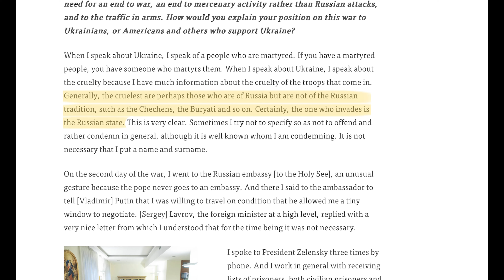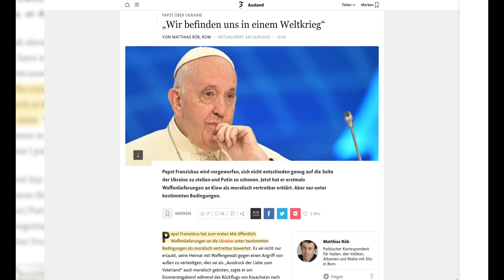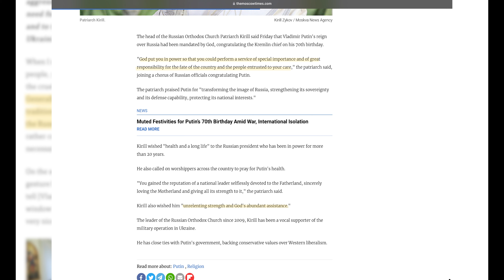Papst: Muslime sind SCHULD an Brutalität des Ukraine Kriegs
Der Papst befindet sich in einer Bredouille. Auf beiden Seiten bekämpfen sich im Ukraine Krieg Menschen, die irgendwann mal sich mit dem Christentum identifiziert haben oder dies noch tun. Wie kommt man als Papst aus dieser Situation raus?

Richtig, man beschuldigt Muslime, wie die Tschetschenen, die als Minderheit bereits im letzten Jahrhundert immer wieder Zielscheibe von Aggressionen, Vertreibung, Assimilation und andere Verbrechen geworden sind. Schaut euch dieses Video an, in dem der Bruder Bilal verdeutlicht, dass der Islamhass im Westen überall vorhanden ist und man Muslime gerne als Sündenbock nimmt, egal, wie abstrus es ist.

🔴Sag uns DEINE MEINUNG zu diesem VIDEO in den KOMMENTAREN und Teile das Video auf WhatsApp, Facebook und Co, WENN ES DIR GEFALLEN HAT

GI IN DEN SOZIALEN NETZWERKEN

▶WHATSAPP NEWS BROADCAST:
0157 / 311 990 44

Speichere unsere Nummer ein und
sende uns "Alhamdulillah" als Nachricht per WhatsApp